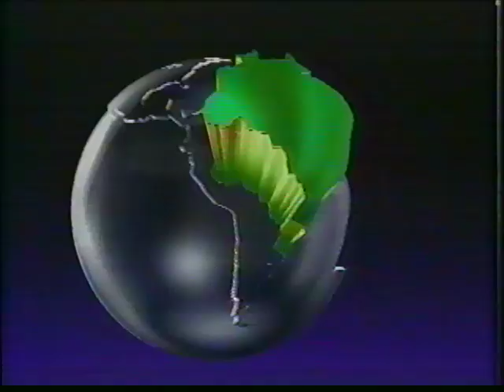Informativo Fómula 1 - Rede Globo em 12/02/98